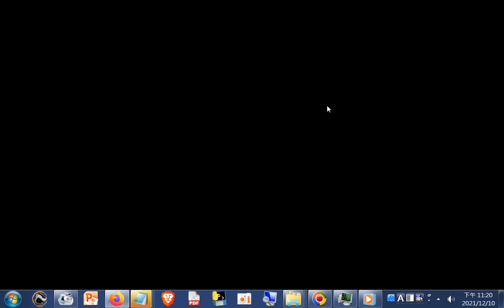分享 科學家預言，2022年地球將進入小冰河時代，人類面臨全球變冷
科學家預言，2022年地球將進入小冰河時代，人類面臨全球變冷
筆者附錄: 現今道劫並降，揚道於世化劫殃，有求孔孟聖道三寶心法就不枉費今生來世間。世間財世間用--生不帶來，死不帶去，或是給以後不相識的人用，但是得三寶心法卻能帶著走，在世能逢凶化吉、躲劫避難、改變命運，壽終能超生了死，離苦得樂，智者切莫入寶山而空手回。